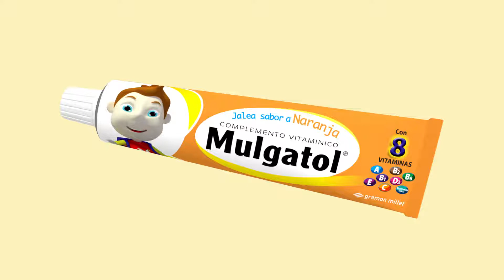GROOVE MUSIC FACTORY. Jingle/ Diseño Sonoro y Música Original. Con Mulgatol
Cliente: Mulgatol / Proyecto: "Con Mulgatol el mundo es de ellos, el futuro también"
Música Original: GROOVE MUSIC FACTORY

Somos Productora de Audio y Estudio de Grabación.
Expertos en: Música original, Foley, Mix, Master ,Voice over y Mucho más.

Tus proyectos a otro nivel